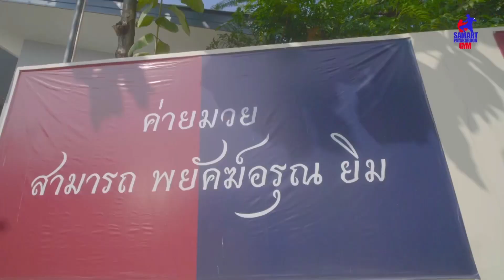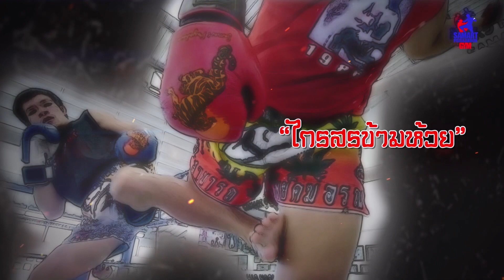Elbows to Ribs & Avoid and strike back High Kick techniqes - Mae Mai Muay Thai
In Mae Mai Muay Thai Series, we're going over techniques in ancient Muay Thai known as Mae Mai Muay Thai

Mae Mai MuayThai is a martial arts form that is both offensive and defensive. It is both vicious and beautiful at the same time. It is a treasure from our ancestors that has been passing down from generation to generation and had been divided into master tricks and complimentary tricks. In these videos, we may not go over all Mae Mai MuayThai forms. We tried to include only practical forms that are adapted and used in a MuayThai fight nowadays. We would like to apologize in advance if we make any mistakes

แม่ไม้มวยไทย คือกระบวนท่าศิลปะป้องกันตัวมีทั้งรุกและรับ ที่มีความสวยงาม และอันตรายไปในตัว เป็นทั้งศาสตร์และศิลป์ที่บรรพบุรุษของคนไทยได้คิดค้นสร้างสรรค์อย่างชาญฉลาด มีวิวัฒนาการมาอย่างยาวนาน เป็นมรดกทางวัฒนธรรมที่สั่งสมสืบทอดกันมาจนถีงปัจจุบันนี้ และได้มีการจัดแบ่งเป็นแม่ไม้,ลูกไม้ และกลแก้ท่ามวยต่างๆไว้อีกมากมาย
ในคลิปวีดีโอซีรีส์นี้ เราจะไม่ได้แยกย่อยว่า อันไหนเป็นแม่ไม้อันไหนเป็นลูกไม้ เราจะจัดทำท่าต่างๆรวมไปในชุดแม้ไม้มวยไทยทั้งหมด และคัดเอาเฉพาะที่สามารถเอามาใช้หรือมาประยุกต์ให้ใช้ได้ในเวทีมวยในปัจจุบันเท่านั้น ไม่ได้มีเจตนาจะลบหลู่หรือดูหมิ่นบรรพบุรุษหรือก่อให้เกิดวามเข้าใจผิดในสิ่งที่เคยเรียนกันมาจากต้นตำราของแม่ไม้มวยไทย กราบขออภัยหากมีสิ่งใดสิ่งหนึ่งผิดพลาดไปโดยไม่ได้ตั้งใจ

We are Samart Payakaroon Gym, located in Bangkok Thailand.
Samart Payakaroon Gym was Established by Samart Payakaroon, The World Champion Boxer and Thai legendary boxer and fighter. His world-class credential and dedication ensure your learning Muay Thai with a correct and solid foundation.
We provide you with comfortable accommodations, meals, and training in one quiet and secure environment for just 20 minutes away from Don Mueang airport (DMK), The second largest international airport in Bangkok.